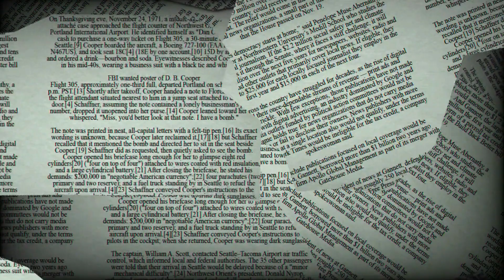♍ Virgo August 16 Quick Daily Horoscope 😲 Love/Romance/Money/Career/Health, what tomorrow holds!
Virgo relationship
horoscope Virgo